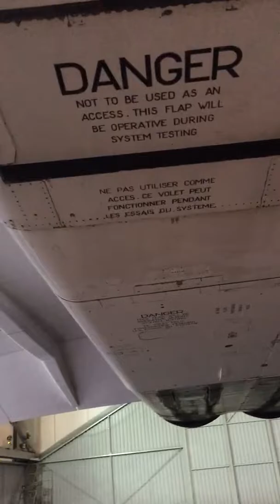Concorde Paris France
Air and space museum Concorde Paris France 6/2017